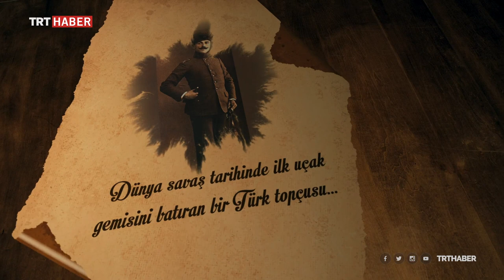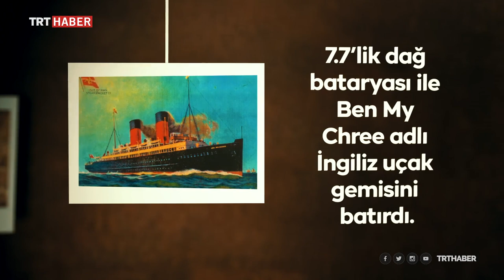İngiliz uçak gemisini top atışıyla batıran kahraman: Mustafa Ertuğrul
Dünya savaş tarihinde bir ilke imza attı, Birinci Dünya Savaşı'nda, Meis Limanı'ndaki İngiliz uçak gemisini top atışıyla batırdı. Topçu Yüzbaşı Mustafa Ertuğrul Aker'in hayatı ve başarıları haberimizde.